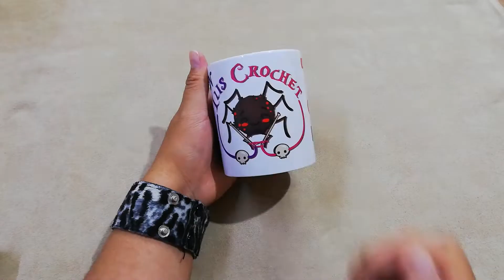#7 Mazinger z iligurumi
Cuando termines tu creación y la publiques etiquetame para que me de cuenta y utiliza el hashtag

Te dejo el enlace para unirse al grupo, contesta las preguntas, si ya me sigues por youtube y/o al blog accederas de inmediato:

Visita mi tienda en Etsy

 Abrazos

hasta pronto..